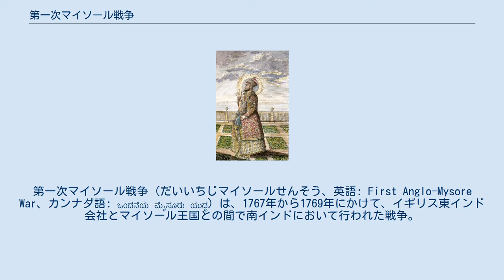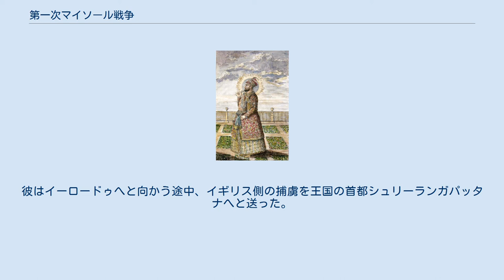第一次マイソール戦争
ハイダル・アリー
ティプー・スルターン
第一次マイソール戦争（だいいちじマイソールせんそう、英語: First Anglo-Mysore War、カンナダ語: ಒಂದನೆಯ ಮೈಸೂರು ಯುದ್ಧ）は、1767年から1769年にかけて、イギリス東インド会社とマイソール王国との間で南インドにおいて行われた戦争。
 ハイダル・アリー マイソール王国のある南インドは古来から季節風貿易での莫大な利益により潤っており、土地も豊かであった。
1761年6月以降、同国ではムスリム軍人のハイダル・アリーが実権を握り、 ヒンドゥーのオデヤ朝の王は有名無実化していた。
 そのころ、1757年にイギリス東インド会社はベンガル太守をプラッシーの戦いで破り、1764年にはムガル帝国、アワド太守、ベンガル太守をブクサールの戦いで破った。
翌1765年にはベンガル・ビハール・オリッサのディーワーニー（行政徴税権）を得ることに成功し、植民地の拡張を目指して次にこの地を支配するべく機会を狙っていた。
 ハイダル・アリーは以前より、カルナータカ太守のムハンマド・アリー・ハーンがイギリスと同盟してマドラスを使用させていることに不満で、そのうえデカンのマラーター王国やニザーム王国などがイギリスと協力関係を結び、マイソール王国の近隣を取り巻いていることも不満だった。
 こうした情勢により、南インドでは不穏な空気が漂い、一触即発の状態だった。
 1766年11月にマラーター王国宰相マーダヴ・ラーオは再びマイソール王国へ遠征を行い、1767年1月にその領土に侵攻した。
これを第一次マイソール戦争の開戦とする場合がある。
 3月4日、マラーター軍はマドゥギリを攻略し、5月に彼は帰還した。
そののち、マイソール王国のハイダル・アリーはこの脅威に対抗すべく、ニザーム王国のニザーム・アリー・ハーンと同盟を結んだ。
 すでに、1766年11月にニザーム王国はイギリスと友好条約を結んでいたが、これを反故にする形となった。
5月にイギリス側のジョセフ・スミスはこの同盟の情報を知った。
 そして、8月にハイダル・アリーはカルナータカ地方政権の領土（タミル地方）に侵攻し、イギリスの拠点たるマドラスを目指した。
これが第一次マイソール戦争の開戦であったとする場合がある。
 戦端が開かれると、マイソール側の攻撃は想像以上に凄まじく、事態はイギリスの思うようには進まず、同盟軍は各個撃退されていった。
イギリスの見積もりによると、マイソールとニザームの連合軍はおよそ7万であった。
 同年9月21日、ハイダル・アリーはカーヴェーリパッティナムにいたジョセフ・スミスを迎え撃つため、ティルヴァンナーマライでイギリス軍を破った（ティルヴァンナーマライの戦い）。
このとき、季節はモンスーンに突入していた。
 同年11月、ハイダル・アリーはモンスーンさながら、イギリスの籠城するアンブールを攻撃した（アンブール包囲戦）。
城塞の守備隊は降伏しようとせず、12月にイギリスの援軍が到着するまで耐えた。
 1768年初頭、ボンベイのイギリス東インド会社はマイソール王国の支配するマラバール海岸のを攻撃するため、遠征軍を派遣した。
ハイダル・アリーはマンガロールに艦隊を編成しており、その指揮官ルトフ・アリー・ハーンがその迎撃にあたったが、2月にマンガロールは占領された。
 一方、イギリスの圧迫を受けて不利に陥っていたニザーム王国は、同年2月23日に新たな友好条約（マスリパタム条約）を結ばざるを得ず、戦線を離脱していた。
 だが、ハイダル・アリーの息子ティプー・スルターンは父の援助を得て、まもなくマンガロールを奪回した。
また、彼はイギリスに味方したマラバールのナイルら（カーストの一つ）に追徴税を課した。
 とはいえ、ハイダル・アリー自身は北方のマラーター勢力と戦わなければならず、カルナータカ地方を離れなければならなかった。
その間、イギリスはマイソール側の占領地の多くを奪回した。
 マラーターの指揮官ムラーリー・ラーオとイギリスのジョゼフ・スミスは連携を取り、8月にホースコーテで合流し、彼らはマイソール領バンガロールの奪取を試みた。
同月8日、ハイダル・アリーはマラバール方面からバンガロールへと帰還し、22日にホースコーテのマラーターの陣に攻撃を仕掛けたが、大きな損害を出して敗退した。
 その後、ハイダル・アリーはイギリスに対抗するため、バンガロールからグッ...